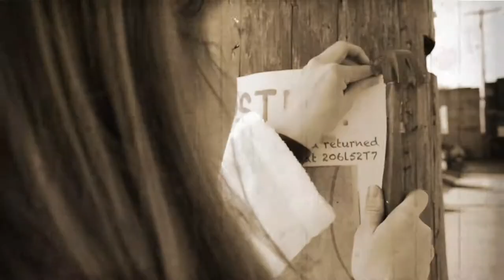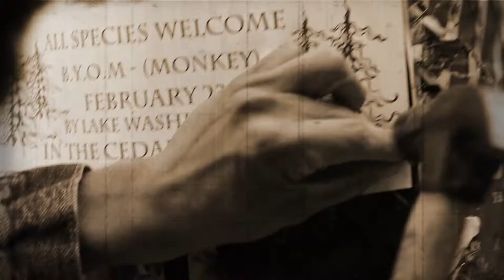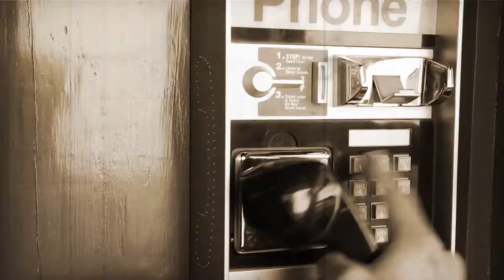A Cedar Suede - La Selva (Official Music Video)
A Cedar Suede & The Adventures of T.D. Bingo

Written & Directed by: Greg Westhoff
Produced by: Harold Belskus

Guitar / T.D. Bingo - Harold Belskus
Accordion / Cheetah - Jamie Maschler
Violin / Toucan - Amanda Rae Fitch
Drummer / Zebra - Joseph Eck
Percussion / Chimp  - Thomas Whiteside
Bass / Baboon - Martin Strand
Trumpet / Elephant - Steve O’Brien

The Girl - Whitney Lyman

Street Musician - Geoff Ott
Taxi Hailer - Evan Flory-Barnes
Dog - Wellington
Cat - Jewel

Dancing Party Folks:
Meese Agrawal Tonkin
Erika Bergan
Megan Brocco
Lacy Bundy
Josh Bundy
Danielle Carlson
Faith Coben
Jeff Conlon
Lexi Conlon
Justin Clements
Baylee DrewBaylee Drew Reynolds
Ali Farrow
Renee Fitch
Jonas G.
Anita G.
Kamaria Hallums-Harris
Christy Hopkins
Brian Martin
Liz Merrill
Shalane Miller
Shaun Shaun Kim Nelson
Rebecca Reid
Barry Sebastian
Will Smith
Daniella Tudor
Ann Von Moritz
Michael Withey